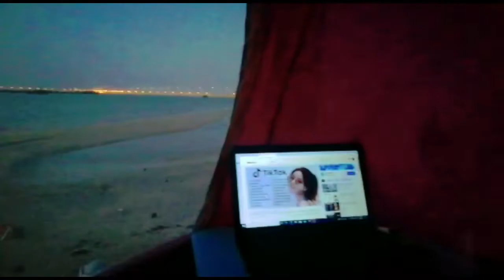Relaxing and chilling in the beach